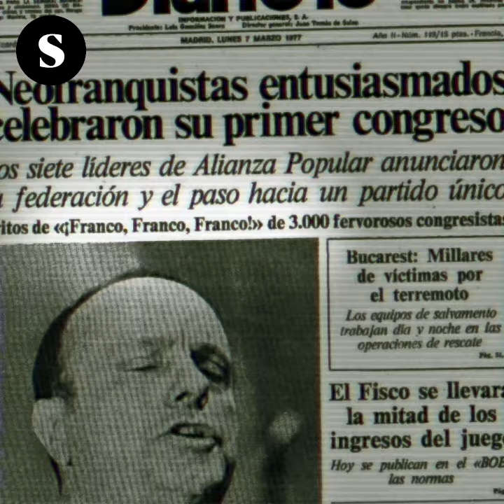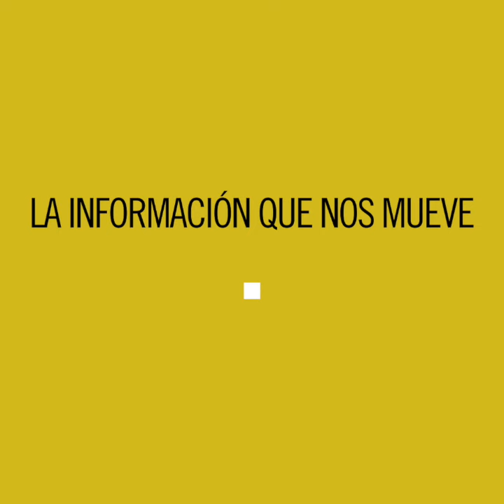“Españoles, Franco ha muerto”: 42 años de estas palabras de Arias Navarro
La llegada de las candidaturas municipalistas ha dado un nuevo impulso al cumplimiento de las demandas de las asociaciones de víctimas del Franquismo.